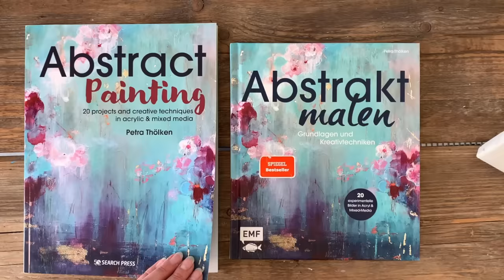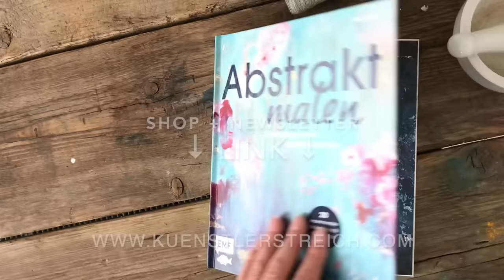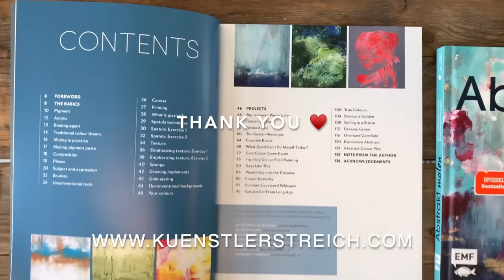Abstrakte Malerei - Pastos und fliessend Techniken - Easy - Acryl Step by step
Das wird ein Hingucker! Ob weiche Übergänge oder der Auftrag mit Pastosen Acrylfarben. Wir verwenden heute verschiedene Palettenmesser und den Borstenpinsel verwenden. Du kannst damit einfach und schnell ein abstraktes Bild malen. Blau, Gelb, Grün, Türkis, Pink in Kombination mit Schwarz und Braun. Ein traumhaftes Modernes Kunstwerk. Die vielen Farbtöne erinnern mich an den Frühling und ich musste auch schon an Ostern denken. Lassen wir die bunte Vielfalt aufleben und feiern. Vielleicht traust du dir danach auch mehr zu und probierst einfach wieder viel aus. Ich hoffe, es motiviert dich!

Material und Buch  Amazon Ad Anzeigen Link:
🎨 Material Liste Amazon Anzeigen Link für Europa
🎨 Material Liste Amazon Anzeigen Link für weltweit

Diese Technik ist auch für Anfänger geeignet. Du siehst in dem Video wie ich es ausarbeite. Du kannst es genauso oder aber auch komplett anders gestalten. Deine Lieblings-Farbtöne verwenden. Tipp: Wenn du deine Farbtöne nimmst, fällt es dir von vornherein leichter. Zum Beispiel Türkis und Orange sehen phantastisch aus.

Technik:
Diesmal habe ich eine Leinwand genommen und sie mit hoch flüssiger Acrylfarbe  Rot spielerisch grundiert. Dazu habe ich ein Siena gegeben, und ineinander fliessen lassen. Helle Farbtöne habe ich mit dunklen in Kontrast gestellt und eine ansprechende Dynamik geschaffen.
Mit den verschiedenen Werkzeugen, kann ich die Farbe über die Leinwand wischen oder schieben. Je nachdem, ergeben sich unterschiedliche Strukturen und Muster. Du kannst sehen, wie du die Farbe Nass in Nass ineinander fließen lassen kannst. Hier kannst du auch deine Pouring Farben verwenden. Für den pastosen Farbauftrag wähle festere Acrylfarben.
Um den Farbton aus dem Untergrund herauszuholen, habe benutze das Werkzeug zum auskratzen, oder lass einfach Stellen frei.
Ich habe viel ausprobiert. Mit diesem kannst du Kreise und Linien, wellenformen in die nasse Farbe ziehen. Das Bild ändert sich so schnell und bleibt jedesmal abstrakt und modern.
Gucke einfach zu und mache wieder deins draus ;)

Farbe: Acrylfarbe: Ein schöner Effekt kannst du auch mit Metallic Gold, Kupfer, Silber erzielen. Probiere es aus. Pastelltöne in verschiedenen Nuancen und Weiß ergeben ebenfalls ein tolles Spiel der Formen und Farben.

Wenn dir das Video gefällt, wäre es sehr nett, wenn du es likst. Vielen Dank dafür.
Bunte Grüße,
Petra